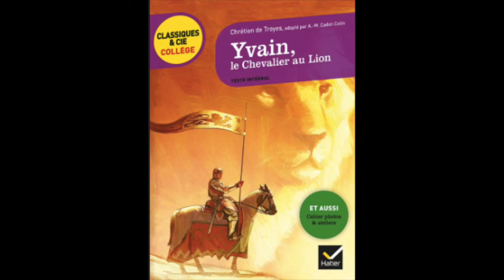Yvain, le Chevalier au Lion - Chapitre 2